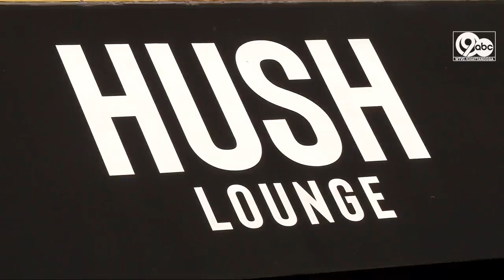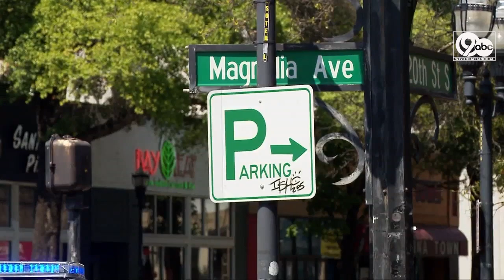Police promise to 'uncover, identify and hunt down' perpetrators of Birmingham mass shooting